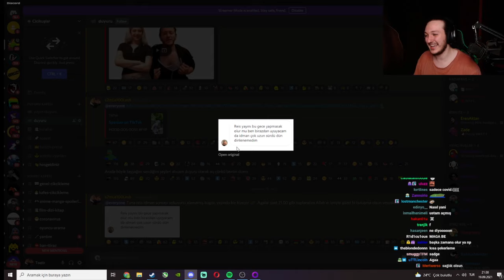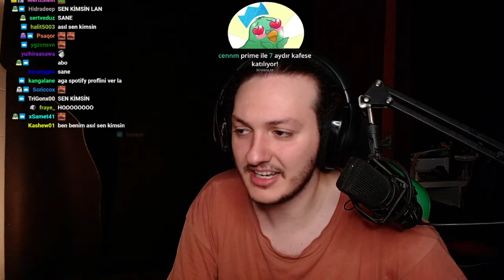YAYIN BAŞLANGICI CHAT İLE SOHBET (Toqtir)